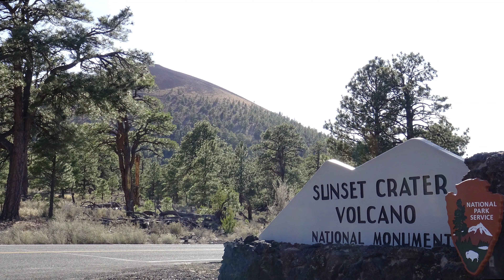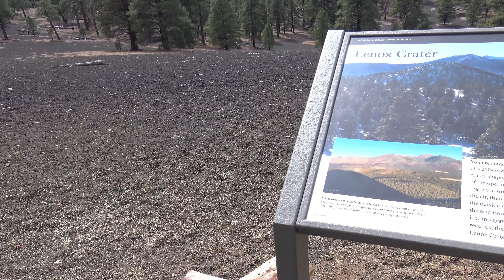Campo de Lava da Cratera do Por do Sol - 4k (Ultra HD) - Arizona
O Vulcão Cratera do Por do Sol é um cone vulcânico localizado ao norte da cidade de Flagstaff, no Estado americano de Arizona.

A cratera está dentro de um parque protegido, que leva o mesmo nome.

A cratera do Por do Sol é o mais novo de uma série de vulcões do campo vulcânico de São Francisco.

A última erupção do vulcão é uma ocorrência geológica recente, é considerado dormente por vulcanólogos.

A maior abertura da erupção é a cratera do Por do Sol e as extensões de lava estendem-se cerca de 2,5 km a Noroeste e 9,6 km (6 mi) Nordeste, respectivamente.

A erupção ocorreu por volta de 1085 DC.

É um campo lava facil de visitar, muito interessante e educacional, onde você pode realmente apreciar como a lava pode ser drasticamente espalhada nas areas adjacentes de um vulcão.

Video de Marcelo Ozorio

Gravado em Março 2016 em 4K (Ultra HD) com Sony FDR-AX33.

Filmagens e videos podem ser licenciados contactando-me.